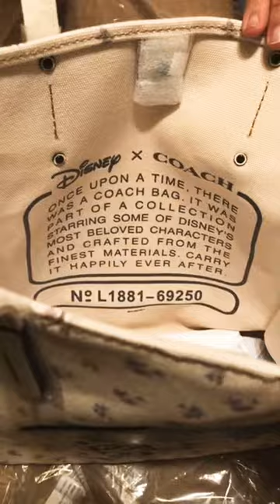Disney X Coach collaboration. Unboxing.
Disney X Coach collaboration. Dumbo tote chalk/gunmetal.